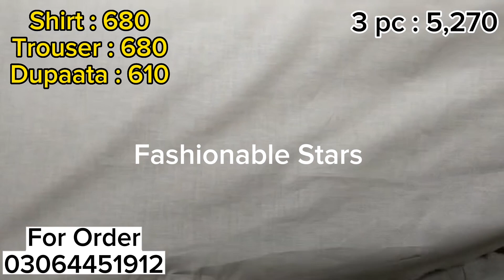Nishat Linen Freedom To Buy Eid Collection 2023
nishat linen eid collection

nishat new summer collection 2023

nishat freedom to buy 2023

nishat linen new collection

nishat linen summer collection

nishat eid collection

nishat linen new lawn 2023

nishat linen lawn 2023

nishat freedom to buy